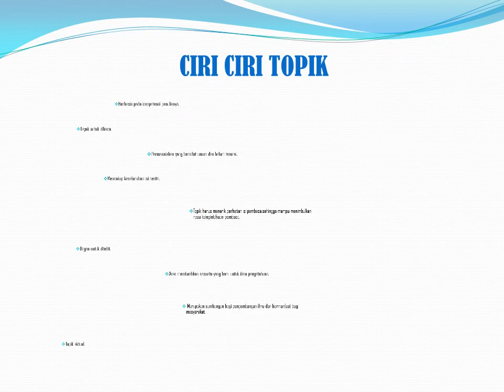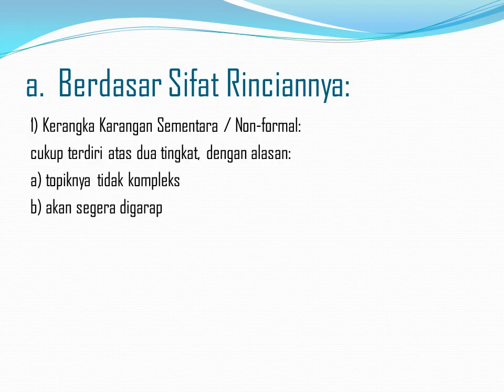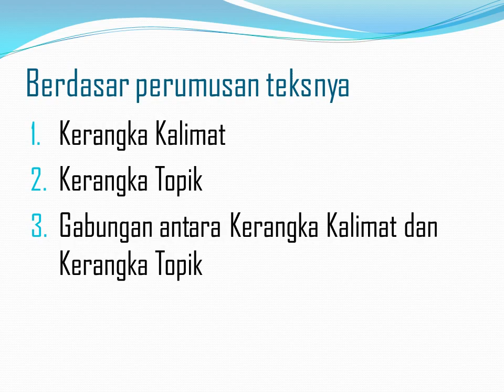PERBEDAAN TEMA TOPIK DAN JUDUL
jadi ini menjelaskan tentang:
1. teknik penulisan kerangka karangan
2. Perbedaan Tema Topik dan Judul
3. ciri-ciri topik
4. cara membatasi topik
5. persyaratan judul
6. Kerangka Karangan
7. Manfaat Kerangka Karangan
8. Pola Susunan Kerangka Karangan
9. Macam – macam kerangka karangan
10. Syarat Kerangka Karangan yang Baik